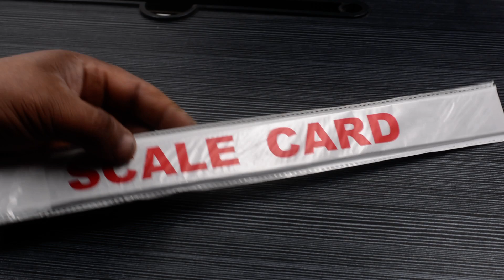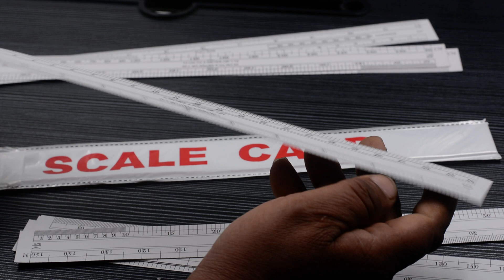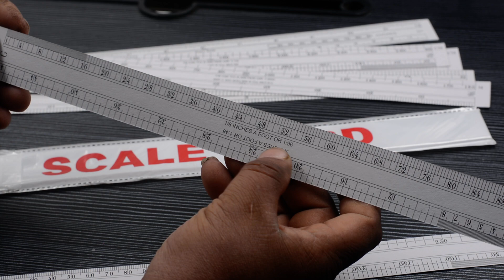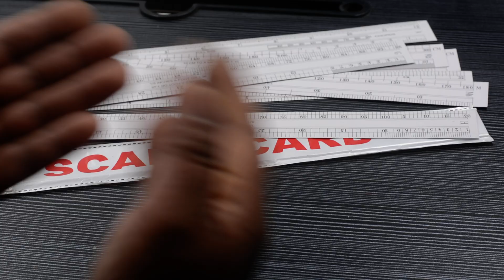Card Board Scale Drafting Scale Paper Scale (Set of 8 Pcs Different Value )